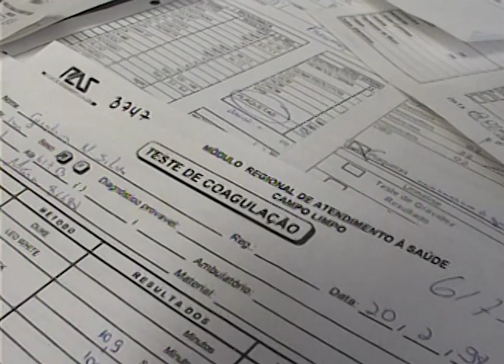Meu filho é um milagre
O que aconteceu na vida do pequeno Gustavo e de sua mãe, Gislene, é mais uma prova das grandes maravilhas do Senhor. Até mesmo os médicos já diziam que ele não sobreviveria, mas ninguém determina sobre a vida, senão nosso Deus e o menino foi curado. Aleluia!